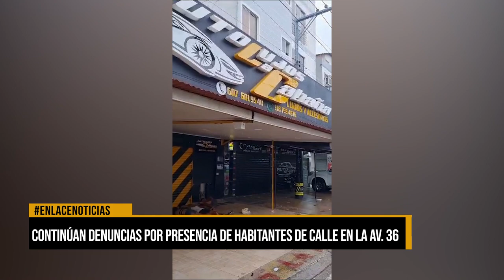Continúan denuncias por presencias de habitantes de calle en la AV.36